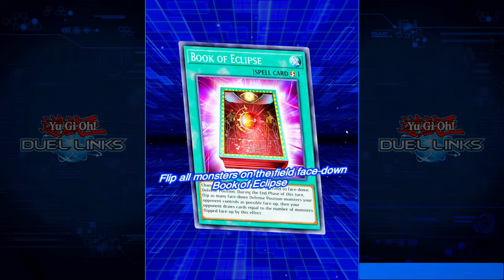🔴I went ahead and opened the NEW box Majestic Magic in DUEL LINKS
Majestic Magic is the box in Duel Links that brings my Gaia dream to fruition!

Prove Your Meta™

*If you're reading this, know that you are amazing and have a blessed day!

If you own the copyright of content showed in this video and would like it to be removed